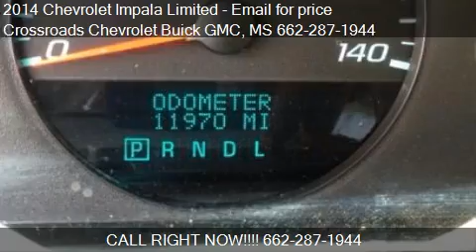2014 Chevrolet Impala Limited for sale in CORINTH, MS 38834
This 2014 Chevrolet Impala Limited is for sale in CORINTH, MS 38834 at Crossroads Chevrolet Buick GMC.
Engine: V6 3.6L V6
Transmission: Automatic 6-Speed
Color: SILVER ICE METALLIC
Mileage: 11965
Contact Crossroads Chevrolet Buick GMC 1701 HIGHWAY 72 W CORINTH, MS 38834 to test drive this 2014 Chevrolet Impala Limited  today.